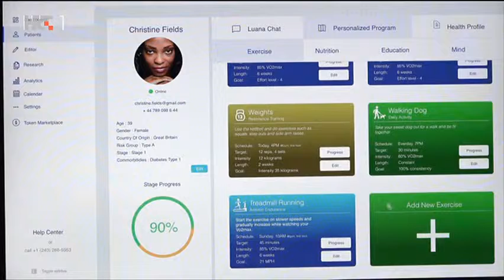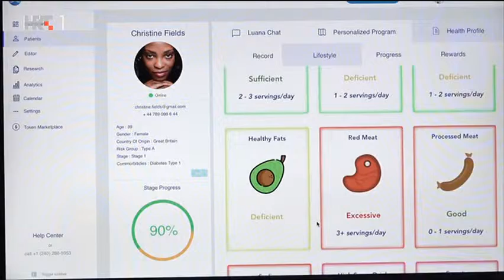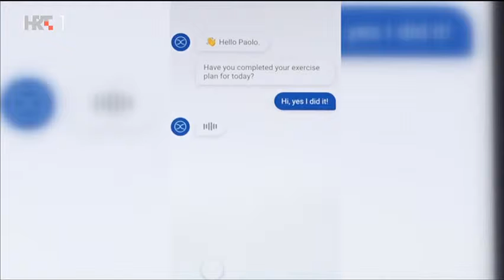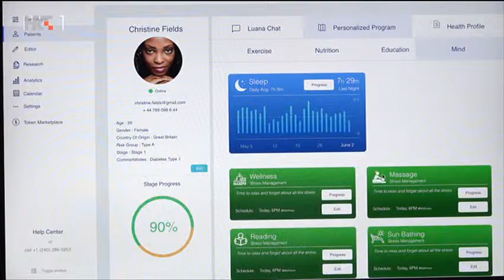LUANA - TV SHOW "Zdrav Život" HRT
This was a TV show about our product on the first channel of the national TV in Croatia.

"How widespread and dangerous heart and blood vessel diseases are, there is no need to emphasize. But what is important to emphasize is our role in prevention. By changing bad health habits, the risk is significantly reduced, and Luana - a virtual assistant, can also help in changing your lifestyle !

- Luana is a virtual assistant for personalized prevention of cardiovascular and chronic diseases. It is an artificial intelligence system that works independently, asks questions and in this way finds out what constitutes a person's lifestyle, what his habits are, what his diet is like, how much he exercises, etc., explains Marino Šabijan, the creator of Luana.

Luana asks questions and after collecting data calculates the risk of cardiovascular disease. Based on the information obtained, it determines an individual health program.

- The program consists of exercises, nutrition, educational material and mental parts, where the key is to reduce stress and increase the will to change. After the patient solves the questionnaire and the data about his lifestyle is collected, Luana actually collects data from smart watches and other devices and based on them, assesses risk factors, Šabijan adds.

The doctor, on the other hand, gets a more detailed insight into the patient's condition, lifestyle habits and medical history, which enables better treatment and prevention.

Luana was developed by a team of experts and is currently in the final stages of testing. It will be an excellent tool in the fight against cardiovascular diseases and the protection of organs that mean life. "